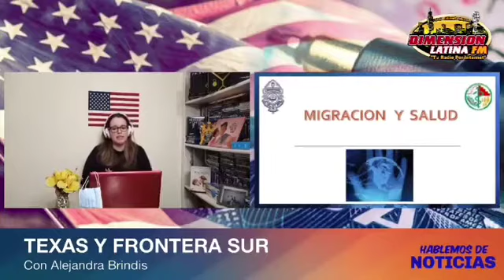HABLEMOS DE NOTICIAS 5/19/2021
TODOS LOS MIÉRCOLES A LAS 7PM
CONDUCIDO POR: PEDRO MENA Y UN GRAN EQUIPO DE COLABORADORES: ALEJANDRA BRINDIS, PAULINA VILAR, FERNANDO HERNÁNDEZ, Y ROLANDO DÍAZ.